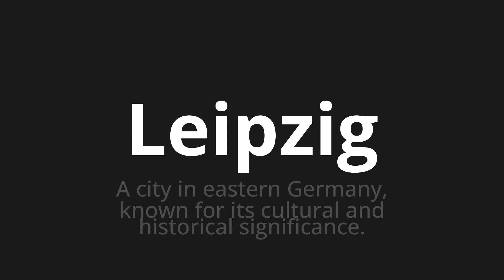How to pronounce Leipzig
Master the Pronunciation of 'Leipzig Which Means Leipzig' - which means : A City in Eastern Germany, Known for Its Cultural and Historical meaning. 📝 with @PizzaPronunciation 🎓🗣️ - [Your Guide to Italian]

Learn to pronounce 'Leipzig' perfectly in Italian with our easy and engaging tutorial by @PizzaPronunciation! 📖📽️ In this comprehensive video, we provide you with native speaker examples 🗣️👂 and phonetic breakdowns 🎵 to ensure you get the pronunciation just right.

How to say Leipzig in Italian